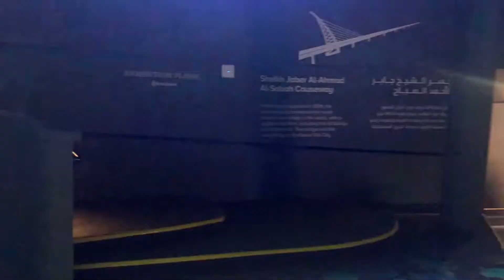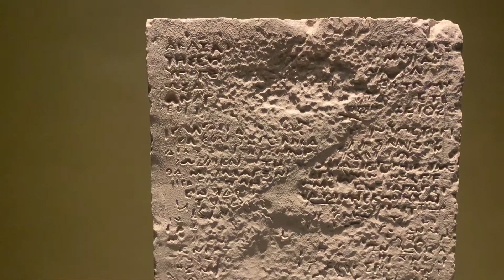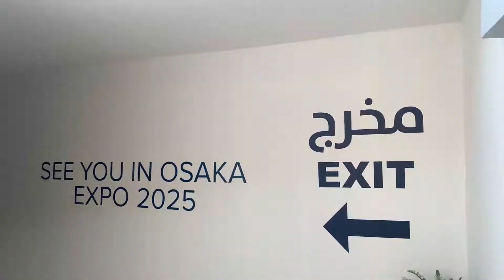Kuwait Pavilion In Dubai Expo 2020 | Vlog 21 | Romi Vibes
Hi Friendz, Here I will show you Kuwait Pavilion In Dubai Expo 2020 in HD Video Resolution. We visit Expo 2020 and this is our vlog 21 at Dubai Expo.

.Thanks.